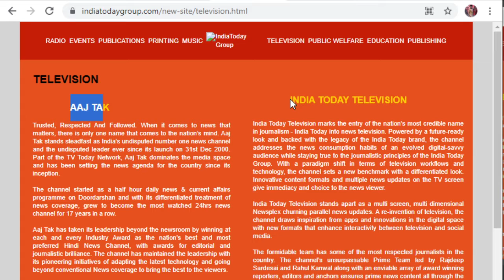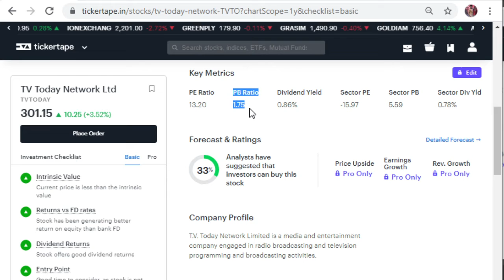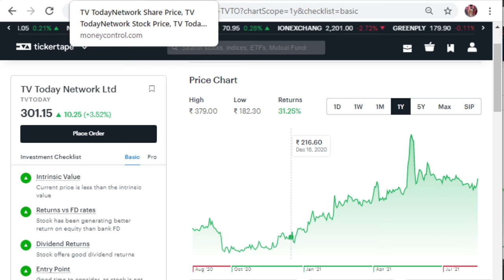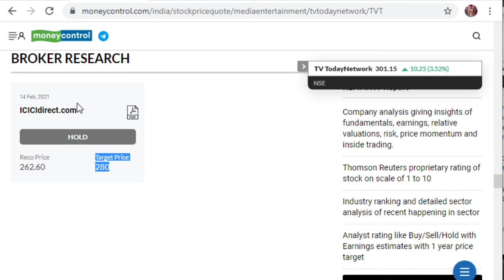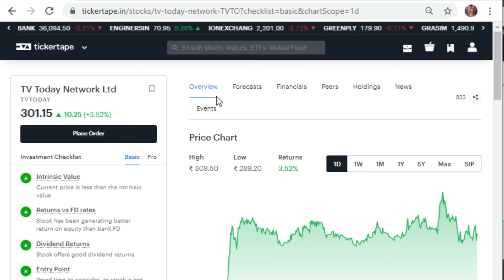TV Today Network Ltd | JUNE QUARTERLY RESULT | NSE | BSE | STOCK MARKET | SARFARAZ DAILY